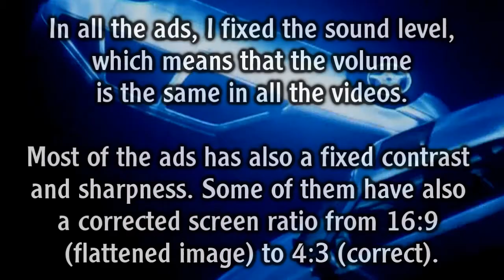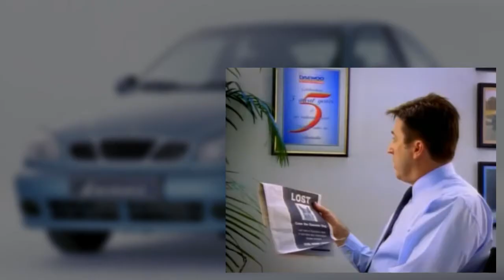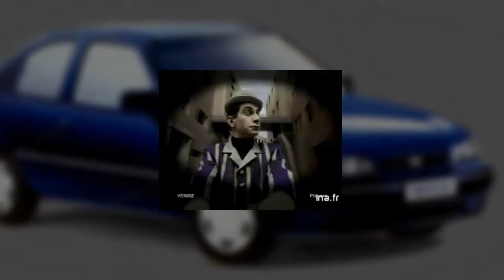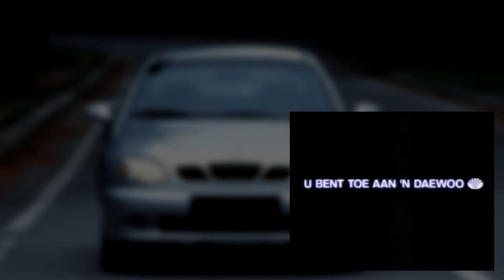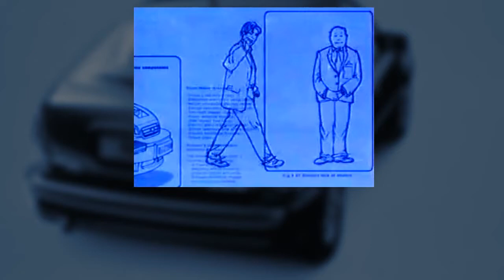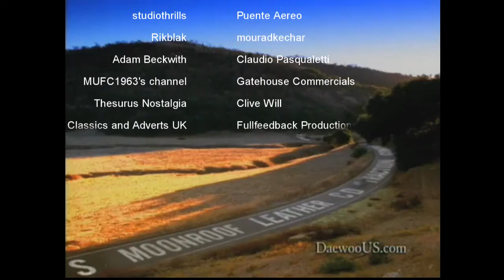☾ENG☽ 103 TV adverts with Daewoo from Europe, Australia and the USA! (1994-02)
Gift to celebrate more than 100 subscriptions!

0:40 - ads from Australia (Espero, Matiz I, Lanos, Nubira I, Nubira II)

5:27 - ads from Germany (Nexia, Espero, Lanos, Matiz I)

9:07 - ads from Spain (Nexia, Aranos, Lanos, Matiz I, Leganza, Nubira II, Tacuma)

17:32 - ads from France (Nexia, Matiz I, Lanos, Nubira II, Musso, Rezzo)

22:31 - ads from Italy (Nubira I, Matiz I, Matiz II, Rezzo)

24:42 - ads from The Netherlands (Espero, Lanos, Nubira I, Leganza, Matiz II, Nubira II)

31:44 - ads from Poland (Tico, Lanos, Nubira I, Leganza, Matiz I, Tacuma)

34:07 - ads* from United Kingdom (Nexia, Espero, Lanos, Nubira I, Matiz I, Leganza, Tacuma, Musso, Nubira II, Matiz II)

51:20 - ads from USA (Lanos, Nubira I, Leganza, Nubira II)

* I recommend these ads. They are great!

Last ad was cut during rendering.